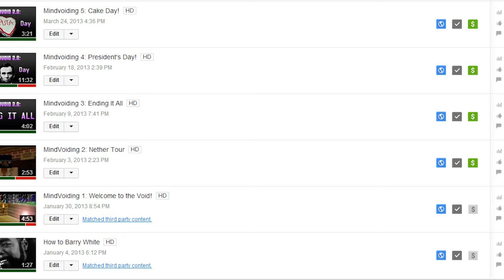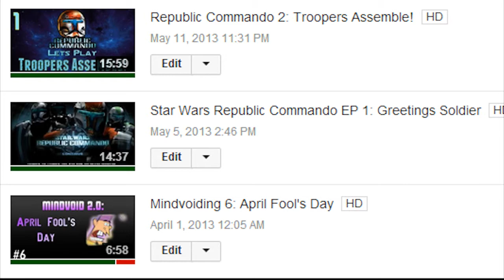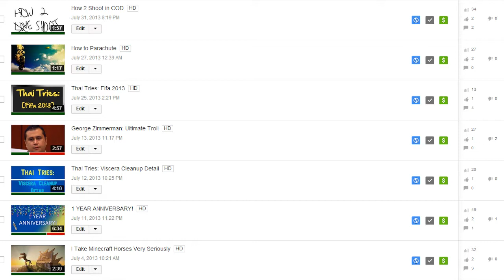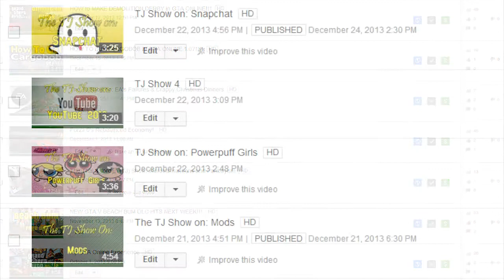2013 Year in Review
The year is over and this is a review to see what was right and wrong with it. Thanks for the support and watching everybody!